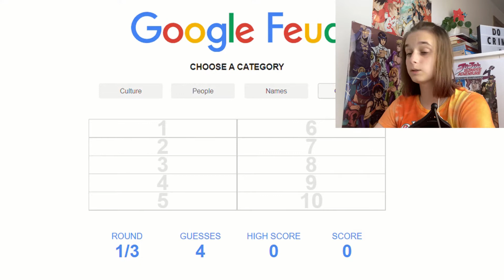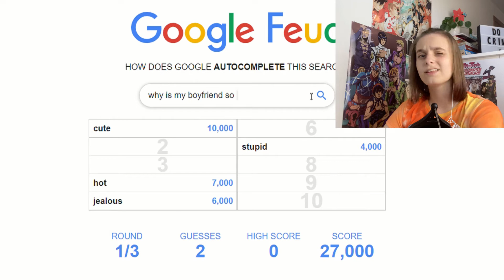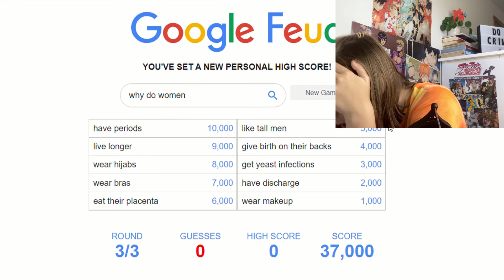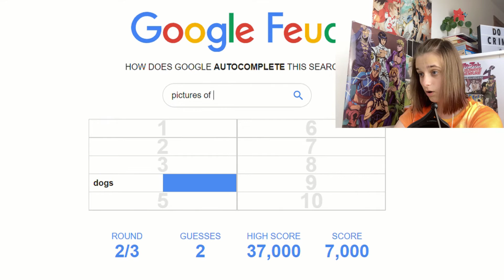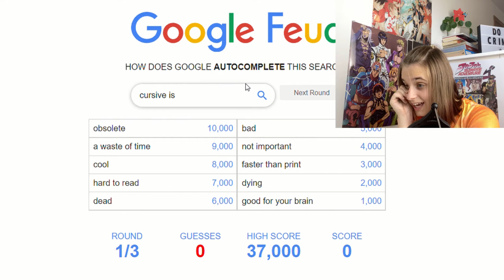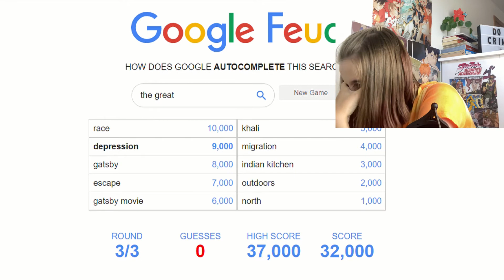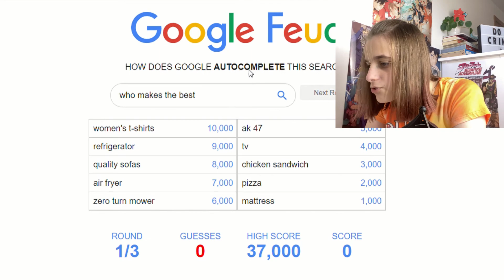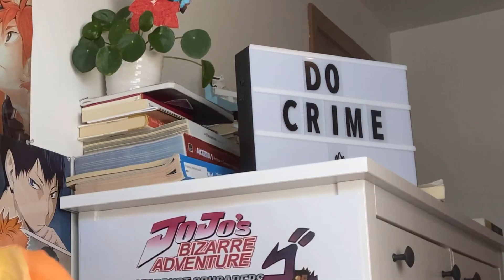Google Feud Is Hilarious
I don't know the reason why I should put stupid in the thumbnail but idc